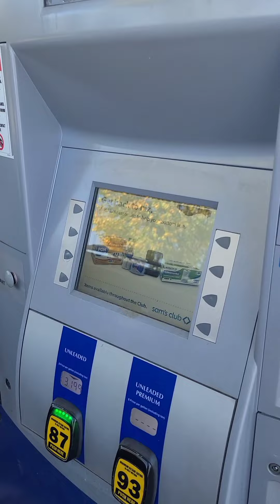Saturday adventure avoiding the cops!